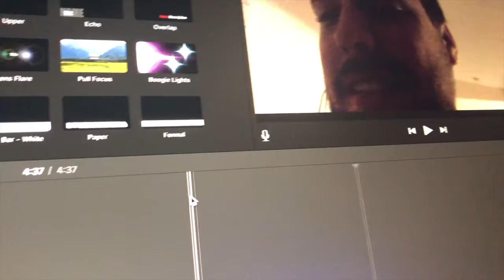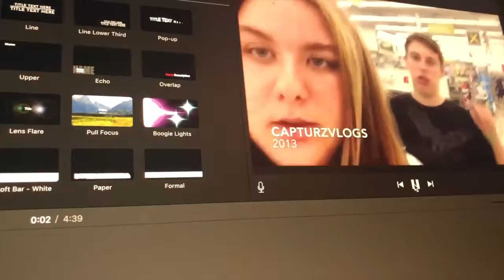Day 13: RAIN!!!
6-13-19 Rocquel and Cesar go to a preschool graduation and Zach is home going to work and watching dance moms.